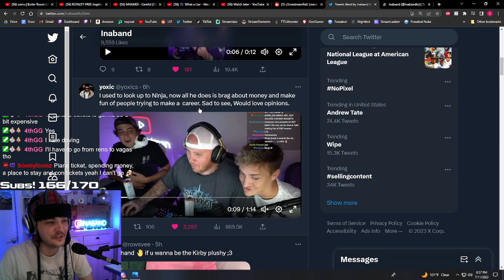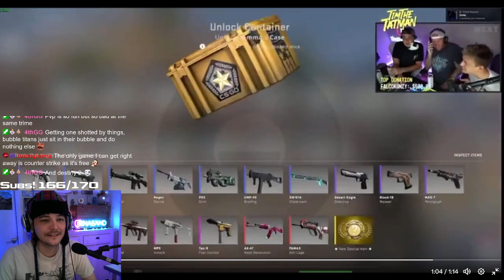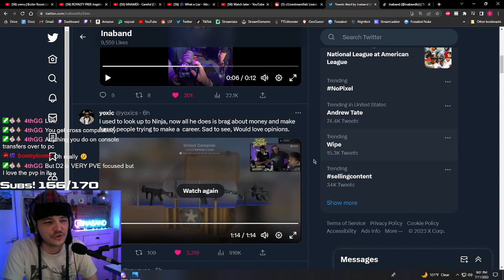Ina reacts to Ninja being CRINGE to Ronaldo!